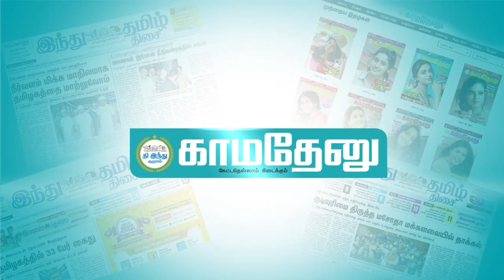பைத்தியக்கார ஹாஸ்பிடலில் இருக்க வேண்டிய ஆளு | சீமான் ஆவேசம்